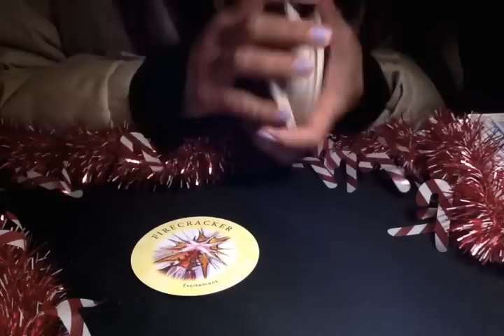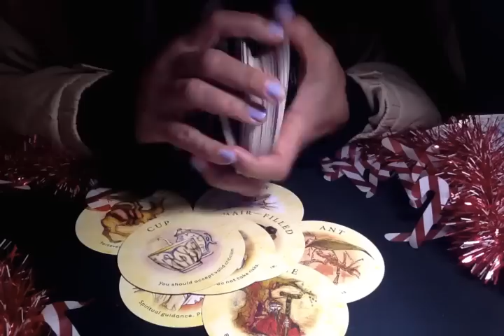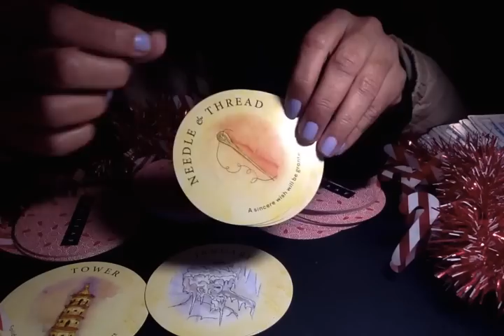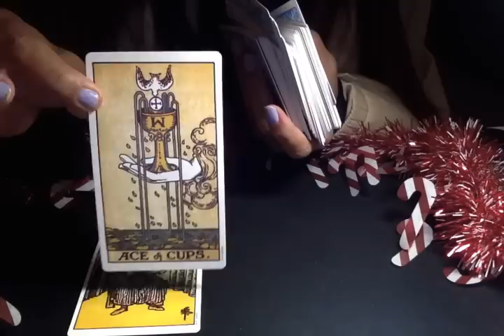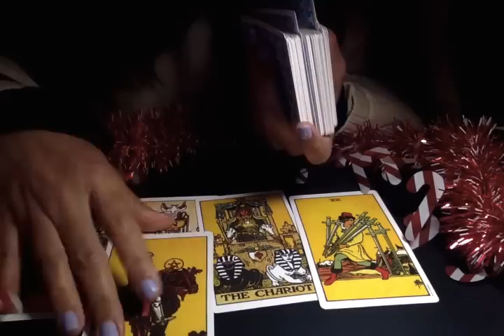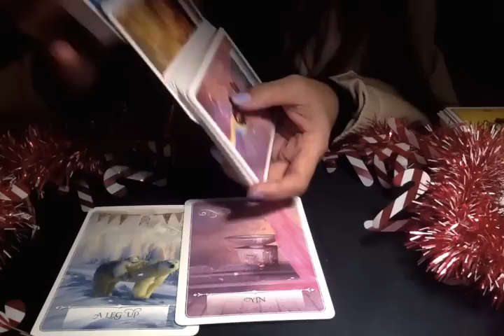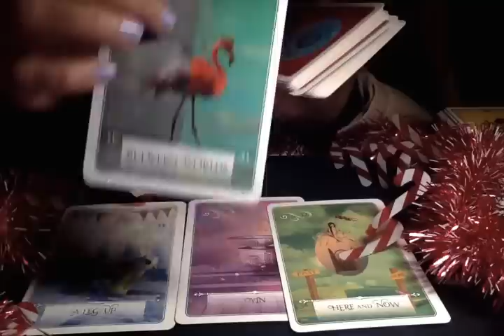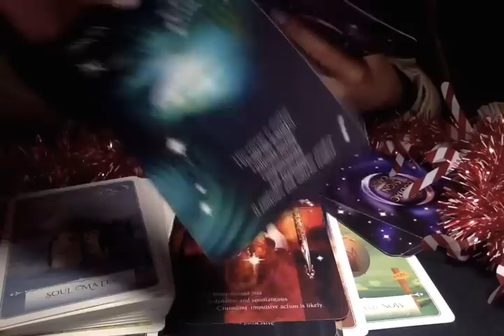Coming towards u soon to ask u out. Wish fulfilled. DIVINE TIMING! Making an effort to be with u ❤️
I am a psychic reader. And a medium. I can read and sense from your pictures and predict.

I work with my Ascended Masters, Spirit Guides and ARCHANGELS.

This does not take the place of any medical diagnosis or legal advice. Any major decisions should be consulted by a professional. This does not take the place of that. Tam Predicts is not responsible for any decision that you make take.